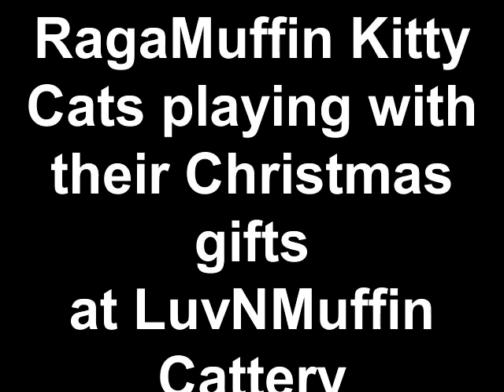RagaMuffin Kitty Cats playing with their Christmas gifts at